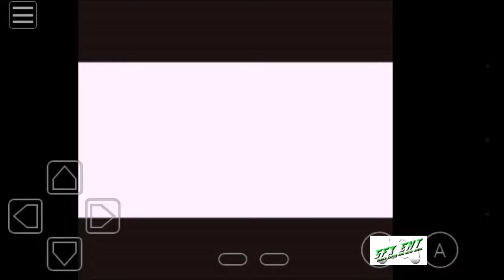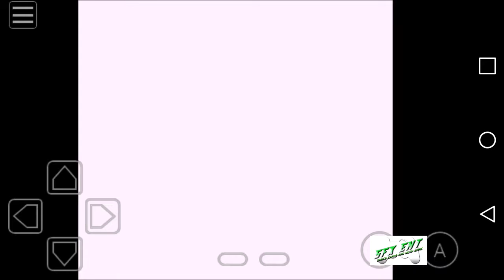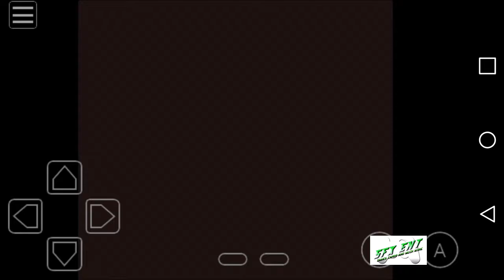Pokemon blue episode 2 viridian forest